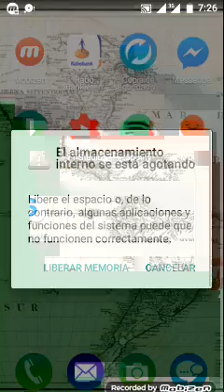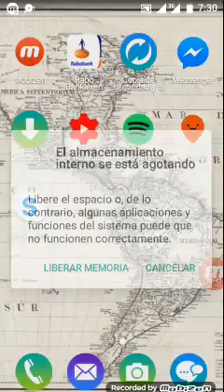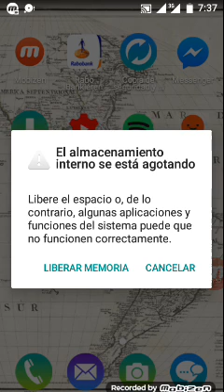The (dys)function of stereotypes